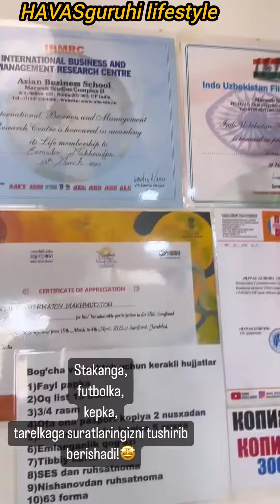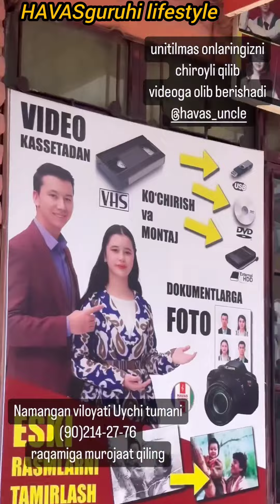stakanga futbolka kepka,tarelkaga suratlaringizni tushirib berishadi#studiya/Bollivud#havasguruhi#yt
हिंदी गीत,Bollivud qo'shiqlari,старые хинди песни#havasguruhi#uzbek#uzbekistan#viral#video#yt

હવાસ ગુરુહી જીવનશૈલી
हवास गुरुही जीवन शैली
Образ жизни HAVAS гурухи
Стиль життя гурухі HAVAS
HAVAS guruhi turmush tarzi
HAVAS guruhi жашоо образы
HAVAS тобының өмір салты
하바스 구루히 라이프스타일
أسلوب حياة HAVAS guruhi
אורח חיים HAVAS guruhi
ہاوس گروہی طرز زندگی

music in world

Mandarin (Chinese)

Spanish

English

Arabic

Hindi/Urdu

Bengali

Russian

Portuguese

Malay/Indonesian

French

German

Italian

Japanese

Korean

Turkish

Dutch

Greek

Polish

Vietnamese

Swedish

Danish

Norwegian

Finnish

Czech

Hungarian

Ukrainian

Serbian

Croatian

Bulgarian

Romanian

Lithuanian

Latvian

Estonian

Georgian

Kazakh

Uzbek

Tajik

Kyrgyz

Turkmen

Pashto

Sindhi

Urdu

Punjabi

Assamese

Telugu

Tamil

Bengali

Malayalam

Kannada

Marathi

Gujrati

Oriya

Hindi

Sanskrit

Nepali

Sinhalese

Burmese

Lao

Khmer

Thai

Tagalog

Ilocano

Cebuano

Waray

Hiligaynon

Bikol

Kapampangan

Tagbanwa

Ilokano

Aklanon

Tausug

Maguindanaoan

Maranao

Tagalog

Afghanistan
Albania
Algeria
Andorra
Angola
Antigua and Barbuda
Argentina
Armenia
Australia
Austria
Azerbaijan
B
The Bahamas
Bahrain
Bangladesh
Barbados
Belarus
Belgium
Belize
Benin
Bhutan
Bolivia
Bosnia and Herzegovina
Botswana
Brazil
Brunei
Bulgaria
Burkina Faso
Burundi
C
Cabo Verde
Cambodia
Cameroon
Canada
Central African Republic
Chad
Chile
China
Colombia
Comoros
Costa Rica
Côte d’Ivoire
Croatia
Cuba
Cyprus
Czech Republic
D
Denmark
Djibouti
Dominica
Dominican Republic
E
East Timor (Timor-Leste)
Ecuador
Egypt
El Salvador
Equatorial Guinea
Eritrea
Estonia
Eswatini
Ethiopia
F
Fiji
Finland
France
G
Gabon
The Gambia
Georgia
Germany
Ghana
Greece
Grenada
Guatemala
Guinea
Guinea-Bissau
Guyana
H
Haiti
Honduras
Hungary
I
Iceland
India
Indonesia
Iran
Iraq
Ireland
Israel
Italy
J
Jamaica
Japan
Jordan
K
Kazakhstan
Kenya
Kiribati
Korea, North
Korea, South
Kosovo
Kuwait
Kyrgyzstan
L
Laos
Latvia
Lebanon
Lesotho
Liberia
Libya
Liechtenstein
Lithuania
Luxembourg
M
Madagascar
Malawi
Malaysia
Maldives
Mali
Malta
Marshall Islands
Mauritania
Mauritius
Mexico
Micronesia, Federated States of
Moldova
Monaco
Mongolia
Montenegro
Morocco
Mozambique
Myanmar (Burma)
N
Namibia
Nauru
Nepal
Netherlands
New Zealand
Nicaragua
Niger
Nigeria
North Macedonia
Norway
O
Oman
P
Pakistan
Palau
Panama
Papua New Guinea
Paraguay
Peru
Philippines
Poland
Portugal
Q
Qatar
R
Romania
Russia
Rwanda
S
Saint Kitts and Nevis
Saint Lucia
Saint Vincent and the Grenadines
Samoa
San Marino
Sao Tome and Principe
Saudi Arabia
Senegal
Serbia
Seychelles
Sierra Leone
Singapore
Slovakia
Slovenia
Solomon Islands
Somalia
South Africa
Spain
Sri Lanka
Sudan
Sudan, South
Suriname
Sweden
Switzerland
Syria
T
Taiwan
Tajikistan
Tanzania
Thailand
Togo
Tonga
Trinidad and Tobago
Tunisia
Turkey
Turkmenistan
Tuvalu
U
Uganda
Ukraine
United Arab Emirates
United Kingdom
United States
Uruguay
Uzbekistan
V
Vanuatu
Vatican City
Venezuela
Vietnam
Y
Yemen
Z
Zambia
Zimbabwe

HAVASguruhi 2022/2023

HAVASguruhi region
HAVASguruhi wife
HAVASguruhi family
HAVASguruhi age

HAVASguruhi muslim
robiya
kakhramon
shahnoza
dostanback ni hu

ТУРКИЯ УЛИКЛАР КУЧАЛАРДА ВАЗИЯТ ОГИР ДЕГАНЛАР КУСИ